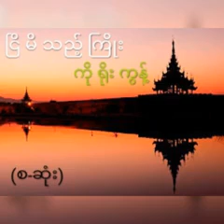ငြိမိသည့်ကြိုး(စ - ဆုံး) ~ ကိုရိုးကွန့်  Special credit for photos